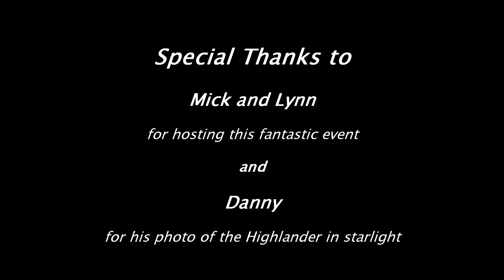Lazy S Fly-in 2016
HD video of a weekend Fly-in of Private, Light Sport and Experimental Aircraft at Lazy S Farm Airport in north Florida. Great weather, food, activities, and friends sharing aviation experiences. Cessna, Piper, Just Aircraft and other light sport aircraft were represented.